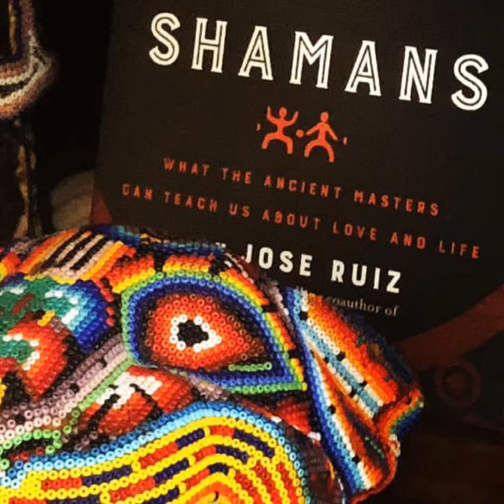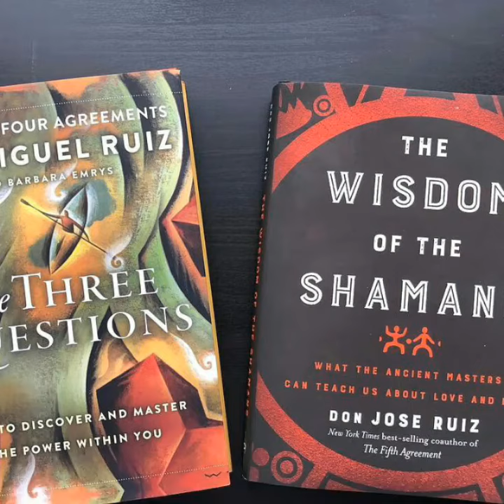The Ruiz brothers (fan vidéo)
Fan vidéo sur Don Miguel Ruiz Jr et Don Jose Ruiz